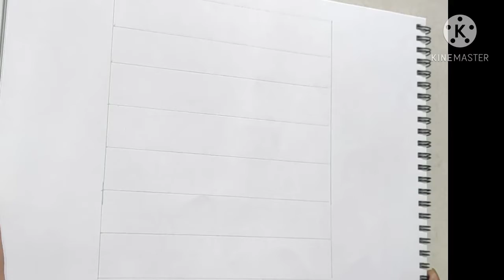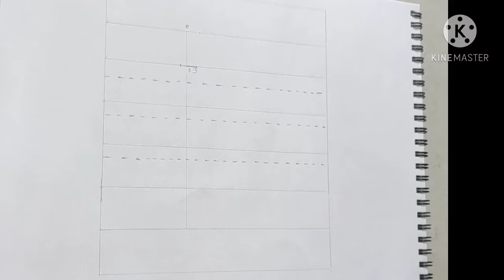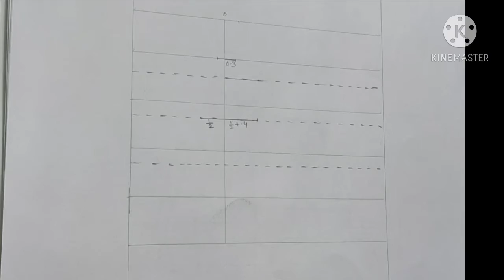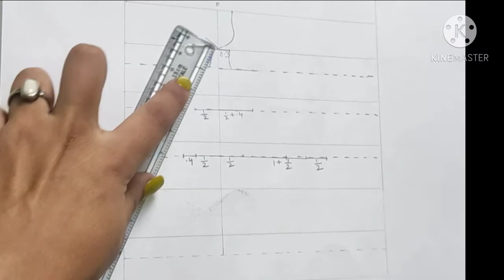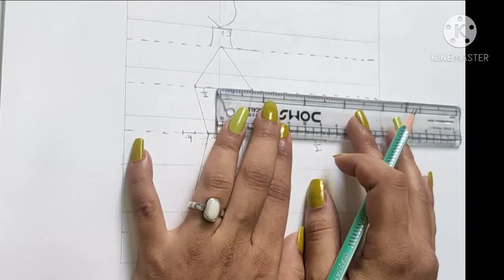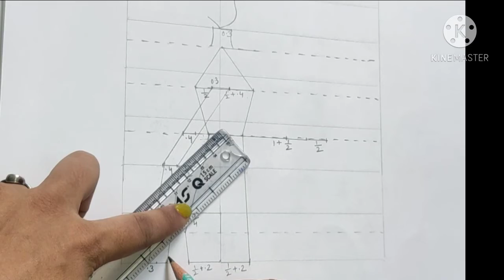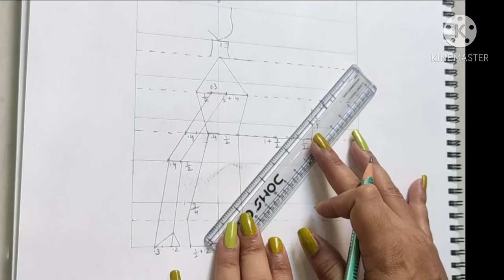How to Draw Sitting Croquie in Professional way For Beginners.